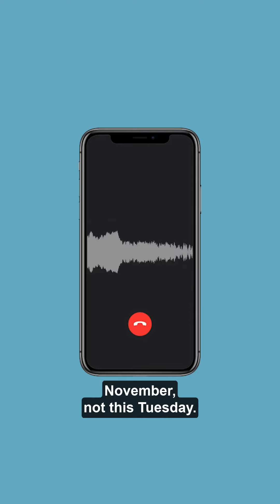How AI is Being Used to Deceive Voters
Artificial intelligence is a game changer, and it’s already being used in our elections to distort reality and mislead voters in dangerous ways. In January of this year, many voters in New Hampshire received a deepfake robocall that sounded like President Biden urging them not to vote in the upcoming primary. CLC's Executive Director Adav Noti explains strategies to protect voters' fundamental right to make informed decisions.